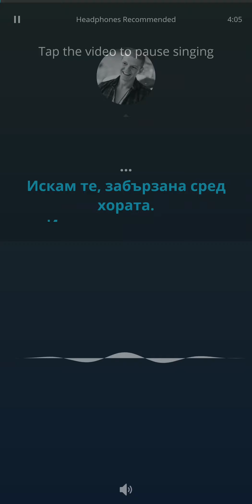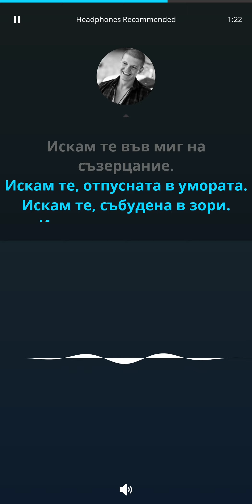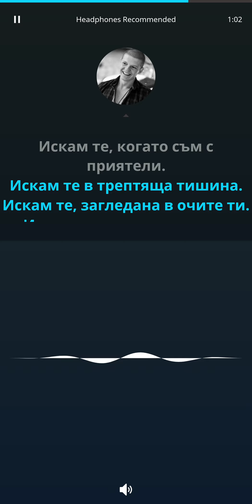Лили Иванова - Искам Те (Караоке)